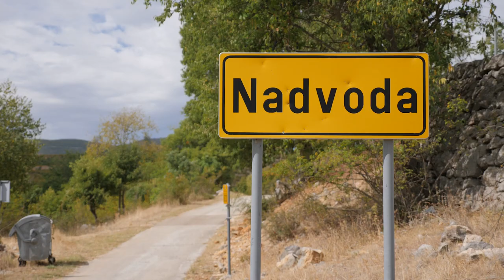Zapjevaću što istina nije (groktalica) – Žegar, HR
Dragomir “Lujo” Vukanac – grokti
Nikola Ušljebrka – prati
Vojislav “Vojo” Radmilović – prati

Student: Kacper Siejkowski – poziva

The historical Village of Žegar located in the mountains of North Dalmatia in the region of Bukovica (currently Croatia) consists of 4 smaller villages: Žegarian Kastel, Nadvoda, Komazeci, and Bogatnik. It is inhabited by Dalmatian Serbs. The rough climate of the mountains complemented by the picturesque gorges of the Zrmanja River for ages has provided shelter to its inhabitants, at the same time isolating them from the outside world. For generations, the people of Žegar cultivate various archaic musical traditions: groktalica, kantalica, samacko pjevanie, pjevanje na bas.

Groktalica (also called Ojkanje) – a traditional style of polyphonic singing, cultivated in Dalmatia, Velebit, Lika, Kodurn and Karlovac. As described in the Harvard Dictionary of Music: Ojkanje is a particular style of melizmatic singing with sharp and long lasting voice-trembling on syllables “oy” or “hoy”. According to experts ojkanje is a relict of singing from Ilirian region of ancient Dalmatia (modern day Croatia, Bosnia and Herzegovina and Monte Negro). In 2010 this style was included in the unesco list of intangible cultural heritage as “Ojkanje singing”, in Need of Urgent Safeguarding.

About us – Balkan Polyphony is a field research project that collects traditional music from the Balkan area. We are not interested in any ideologies, we don’t take sides in any historical conflicts. What interests us is traditional culture and its musical intricacies.